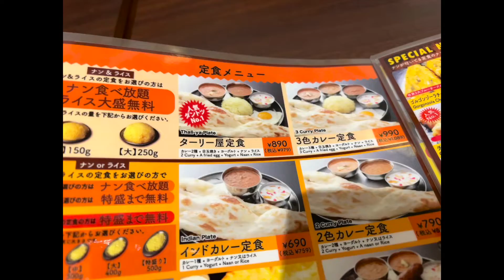大手町「インド定食ターリー屋 新大手町ビル店・10月」食ログ2021 今週のパクパク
2021.撮影@iPhone13Pro,Insta360 ONE X2,DJI Osmo Pocket,GoPro HERO10
【東京×2016 再生リスト】